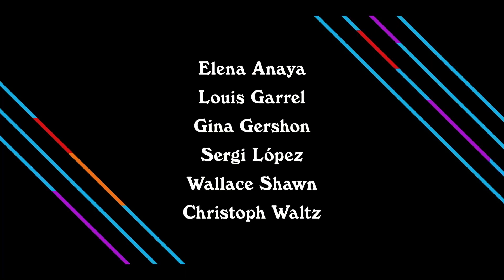Rifkin's Festival - Trailer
Con il suo consueto surreale umorismo, Woody Allen mescola situazioni al limite dell’assurdo con storie dall’intreccio romantico a tratti amare.

Regia: Woody Allen.  Con Wallace Shawn, Gina Gershon, Louis Garrel, Christoph Waltz, Elena Anaya, Sergi López, Steve Guttenberg, Damian Chapa, Georgina Amorós.